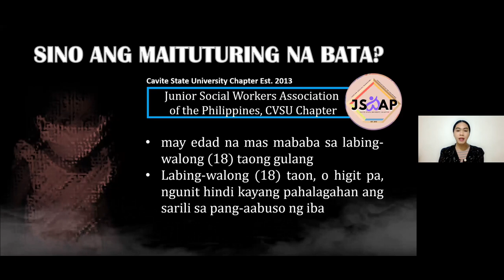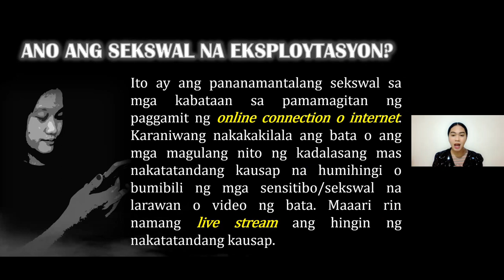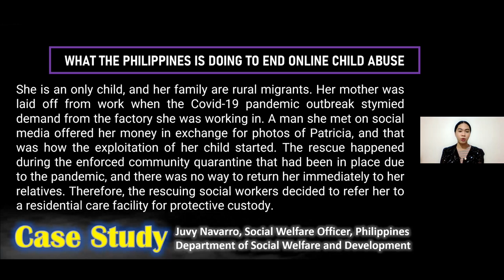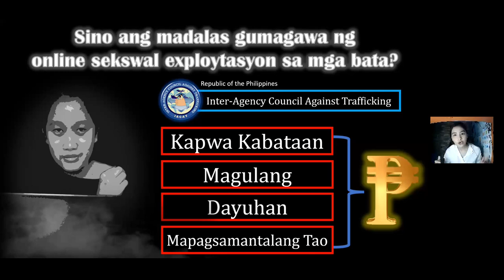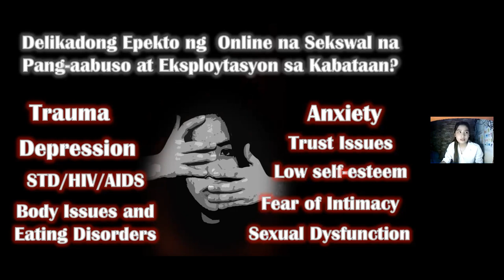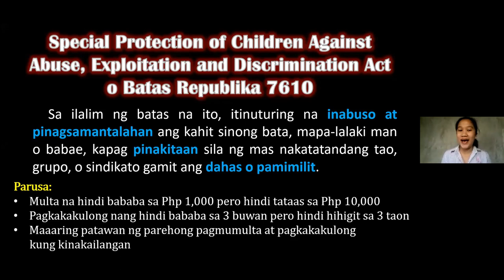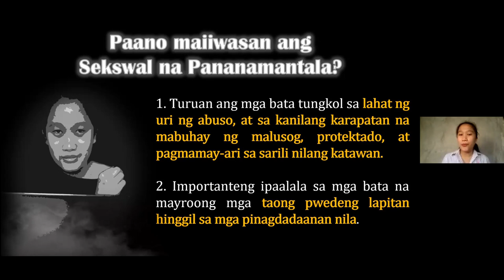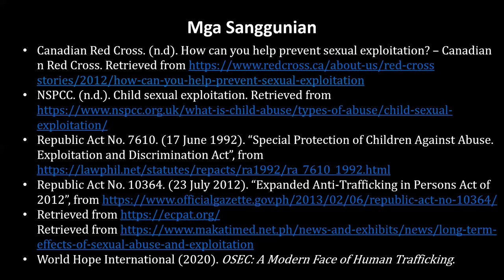𝐏𝐚𝐧𝐝𝐞𝐦𝐲𝐚: 𝐀𝐧𝐠 𝐏𝐚𝐠𝐥𝐚𝐥𝐚 𝐧𝐠 𝐎𝐧𝐥𝐢𝐧𝐞 𝐧𝐚 𝐒𝐞𝐤𝐬𝐰𝐚𝐥 𝐧𝐚 𝐏𝐚𝐧𝐠-𝐚𝐚𝐛𝐮𝐬𝐨 𝐚𝐭 𝐄𝐤𝐬𝐩𝐥𝐨𝐲𝐭𝐚𝐬𝐲𝐨𝐧 𝐬𝐚 𝐦𝐠𝐚 𝐊𝐚𝐛𝐚𝐭𝐚𝐚𝐧 I 𝐖𝐞𝐛𝐢𝐧𝐚𝐫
School: Cavite State University-Silang Campus
Course: Bachelor of Early Childhood Education
Subject: Dalumat Ng/Sa Filipino (GNED 12)
Professor: Ma'am Leah Esquillo

Group 9 Members:
Bueno, John Paul E.
Dequiros, Raychel T.
Sanchez, Rachel Joy C

Song Tomorrow
Artist  Alicia Morton
Album  Annie - Original Telefilm Soundtrack
Licensed to YouTube by  SME (on behalf of Sony Classical); Kobalt Music Publishing, CMRRA, LatinAutor - PeerMusic, ARESA, PEDL, ASCAP, Warner Chappell, UMPG Publishing, LatinAutorPerf, and 10 Music Rights Societies

Song  Bata, Dahan-Dahan!
Artist  IV of Spades
Album  Bata, Dahan-Dahan!
Licensed to YouTube by  WMG (on behalf of Non-Wea/Other), and 8 Music Rights Societies

Song: Philippine Folksong Ili-ili Tulog Anay
Version by: Flor Ristagno

► None of this music was created/owned by us.